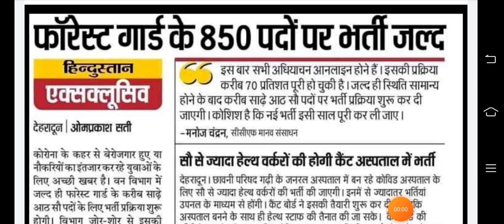Forest guard new vacancy news